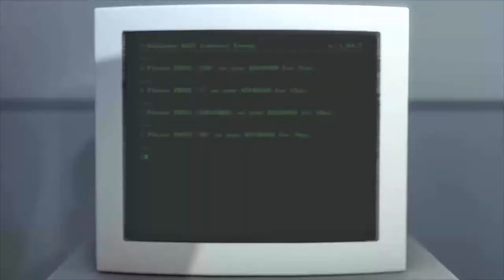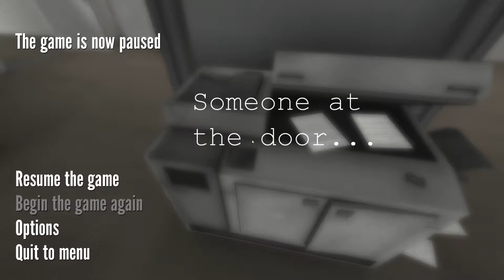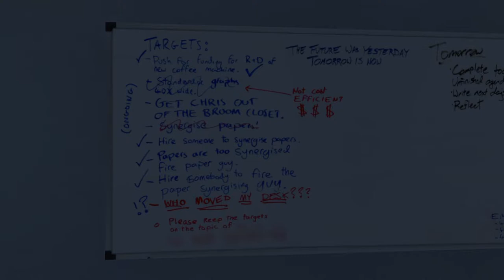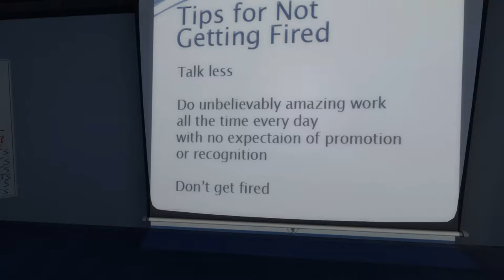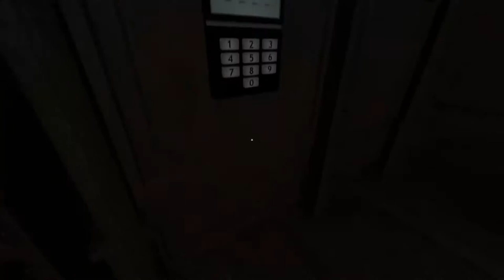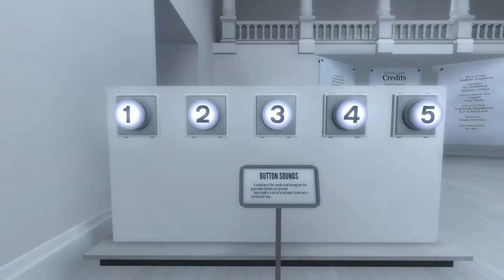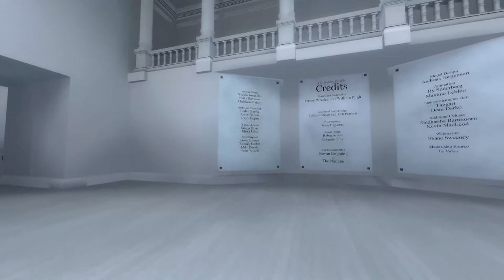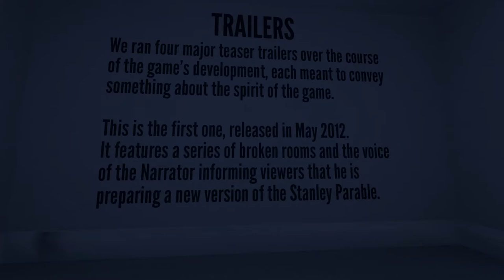The Stanley Parable With Beta Ray Ben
A clash of titans, A battle of wits, intense office management.
Galactic Cafe made this game (I think its a game).
You should buy it.